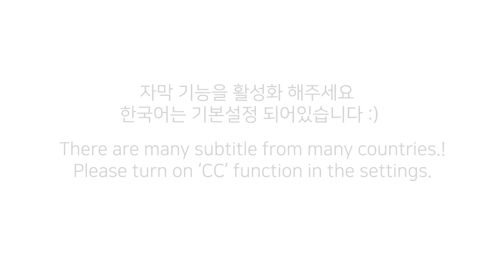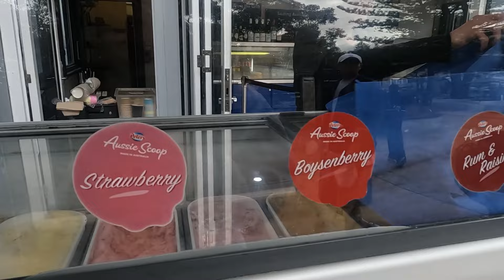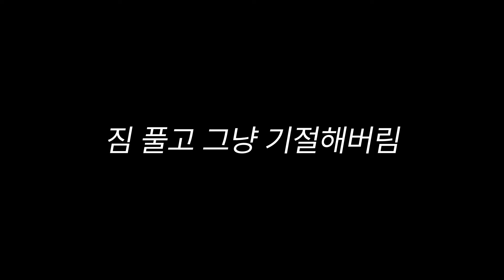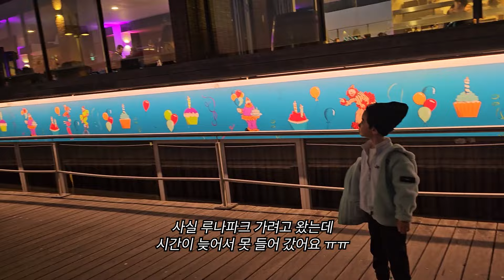[VLOG] 🇦🇺시드니 여행 브이로그｜엄마랑 아들 단 둘이 호주 여행하기🦘｜동부투어 🌊｜시드니호텔🏨｜시드니천문대🌟｜루나파크🎡｜트램타보기🚞｜시드니첫날🧳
지난 여름방학, 엄마와 로운이는 시드니로 떠났어요😀
단 둘이 해외여행한 건 처음이라 엄마는 걱정이 한가득이었는데요
엄마와 로운이의 우당탕탕 시드니 여행기.
기대 해 주세요❤️
Last summer vacation, mom and Rowoon left for Sydney😀
It was the first time just the two of us traveled abroad, so mom was very worried
Mom and Rowoon's crazy trip to Sydney.